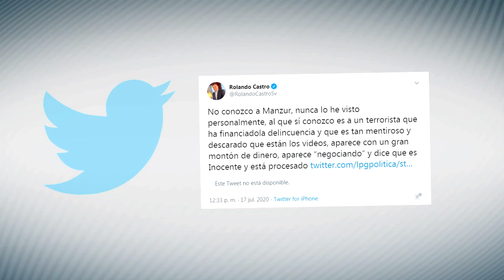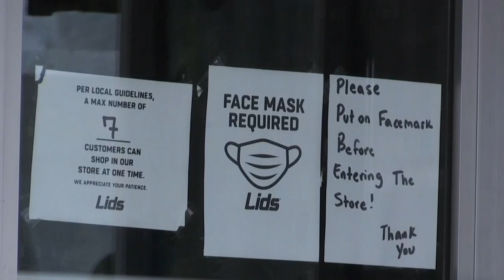Noticiero LPG 17 de julio 2020: Alcalde de San Salvador y Ministro de Trabajo cruzan acusaciones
También, MOP asegura que no habrá aumentos en tarifas ni en el subsidio del transporte público.

¡Visítenos!